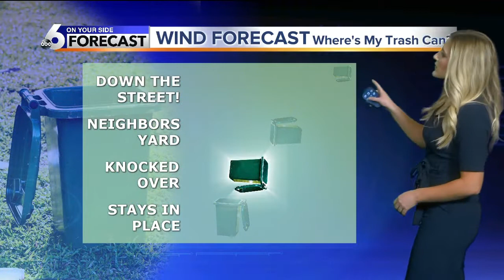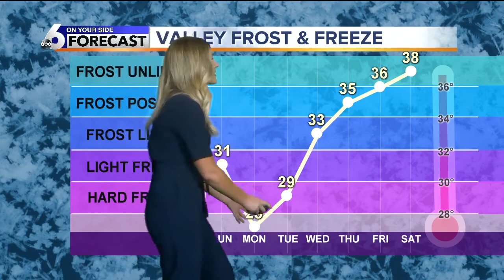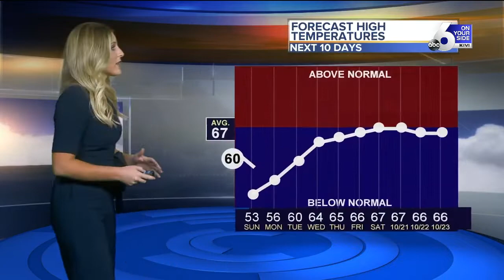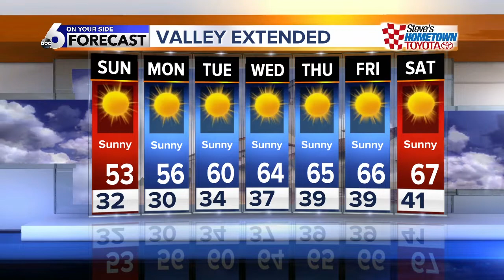A cool down Sunday, then a warming trend!